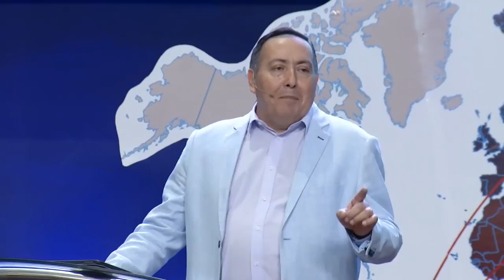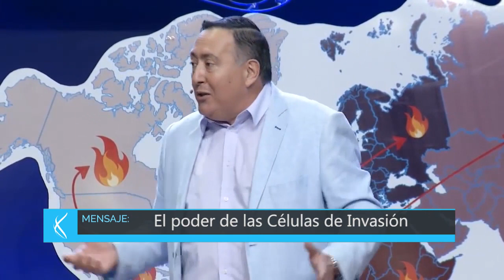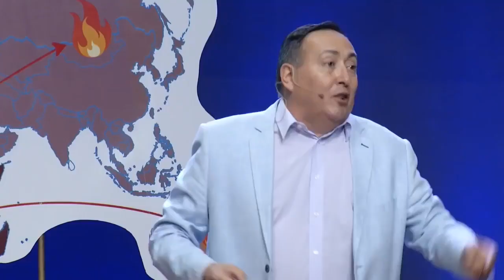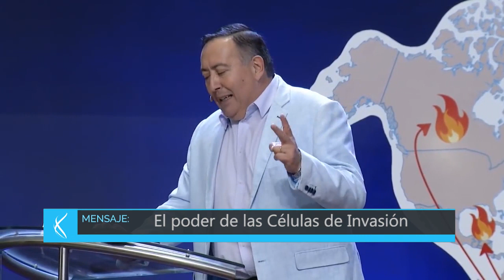Pastor Jorge Ledesma El poder de las células de Invasión